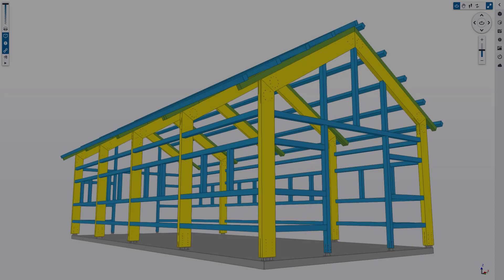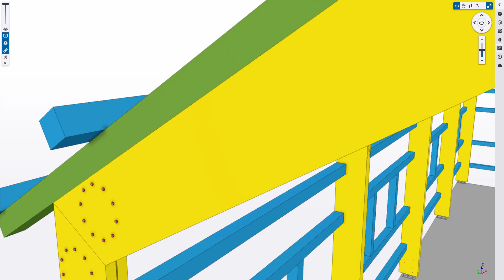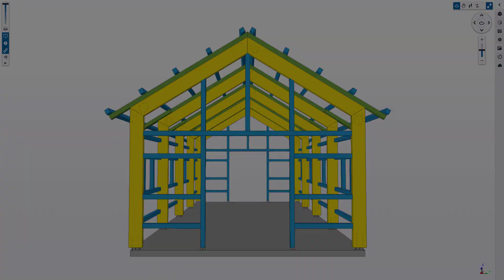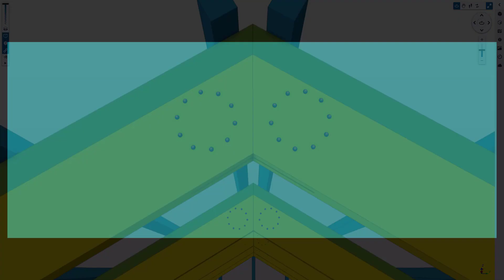Portal Frame, Moment Resistant connection "GL3-03"